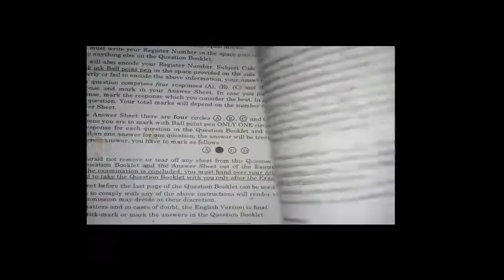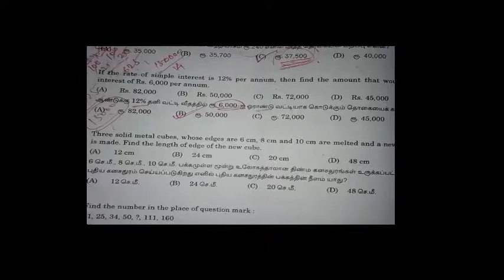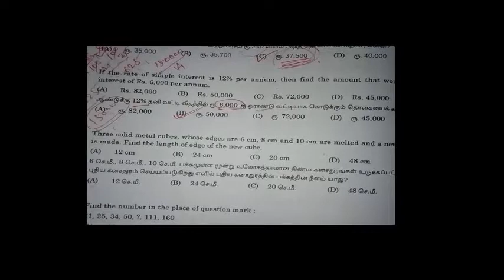maths all original question paper solved/2014/2015/2016/2017/2018/2019/tnpsc maths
shortcuts in new books based on this maths .
the  competitive exams in tnpsc RRB bank and etc.., very helpful
all type of the exams and all topics in our channels